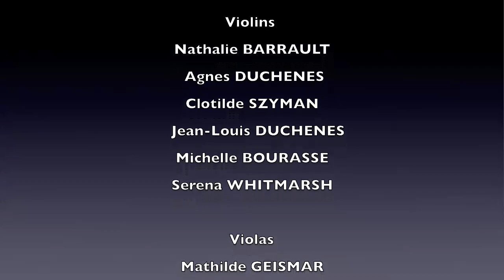MOZART L'ORIENTAL - Marche Turque , arrangement : Elias Bachoura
MOZART L'ORIENTAL . Marche Turque

Concert d'Oud solo avec l'orchestre symphonique de l'Anjou-Bleu . France .
Arrangement, orchestration et solo Oud : Elias Bachoura.
Guillaume Girard : Piano solo

Sous la direction de :
David LIEBENGUTH

Direction Artistique :
Gérard RAMIREZ, le directeur d’académies de musique à SEGRÉ-EN-ANJOU BLEU ( France)

11 mai 2019 à 20h30.

POUANCÉ (FRANCE)